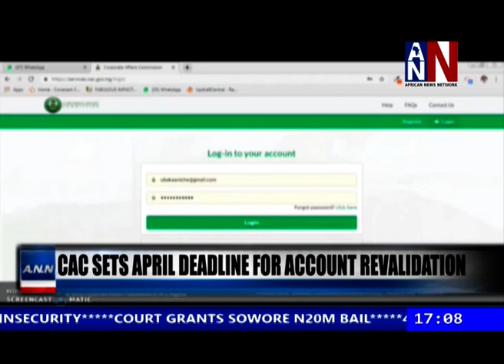South Africa To Subsidize COVID-19 Vaccine Costs / ANN News 5PM / January